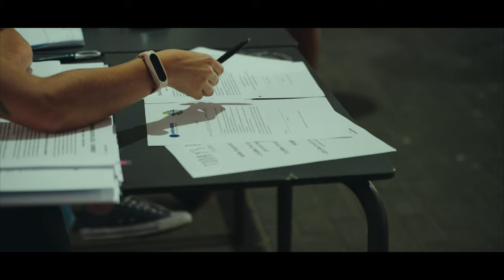TRANS MADEIRA | More than a race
Morgane Jonnier is taking us on a particular quest: the trans madeira. A 5-day race across the famous Portuguese Island known for the “World’s most diverse terrain”. Stages are physical, landscapes are unreal, and the weather is (very) unstable. This short documentary is taking us during Morgane’s journey at the true essence of mountain biking. Get in immersion on an exceptional experience where she goes beyond her limits.

Her bike 🚵‍♀️: Rossignol Heretic

Filmer 🎬: Leo gruber LGR PROD